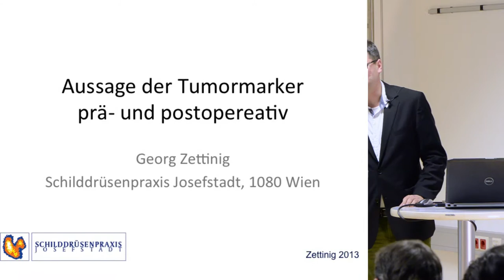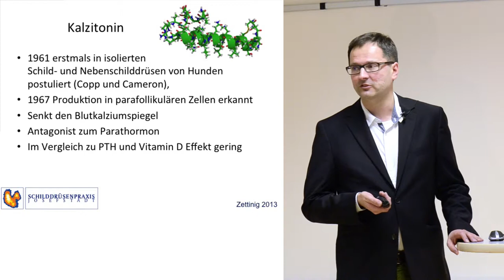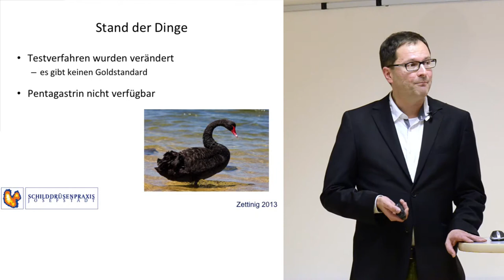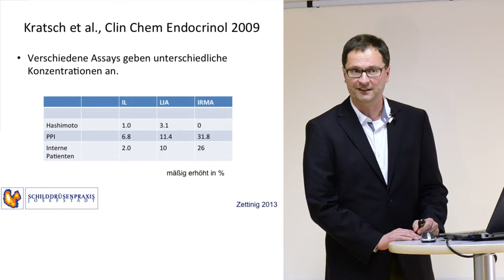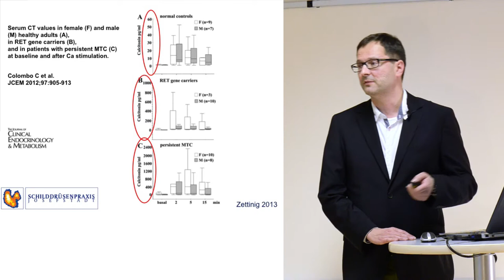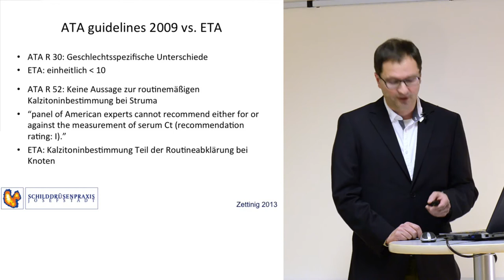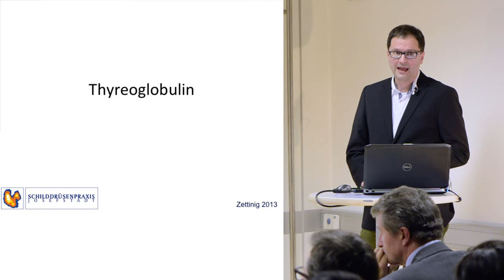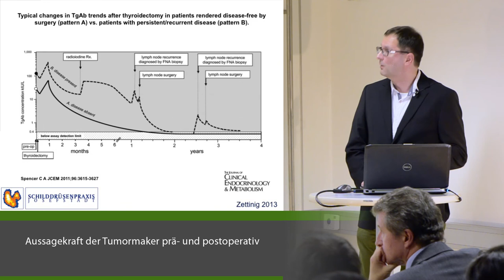Georg Zettinig: Aussagekraft der Tumormaker prä- und postoperativ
Univ. Doz. Dr. Georg Zettinig, Schilddrüsenpraxis Josefstadt, Wien im Rahmen der Gleisdorfer Expertengespräche zum Thema Labor und Schilddrüsendiagnostik im November 2013 im Institut für Schilddrüsendiagnostik und Nuklearmedizin